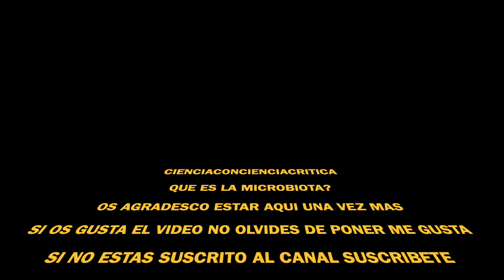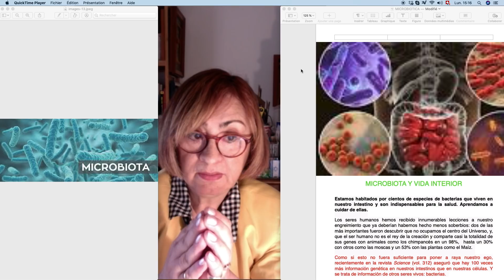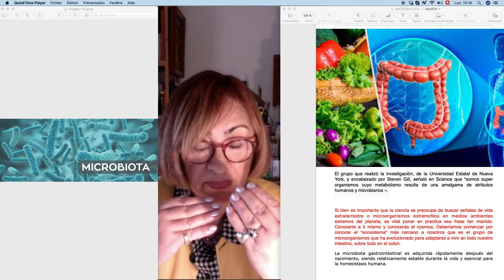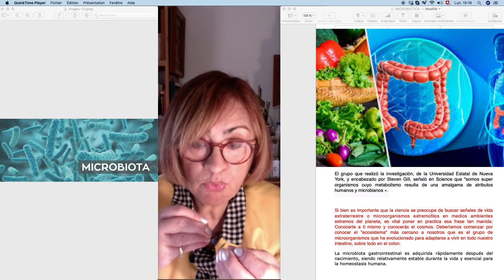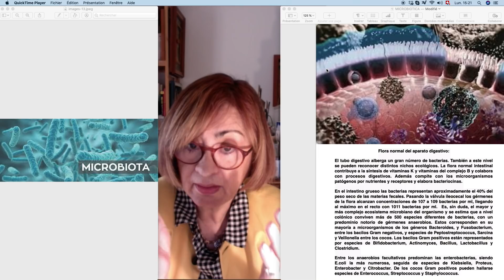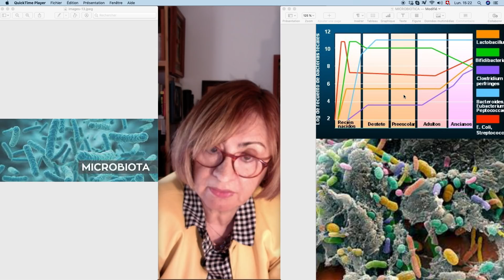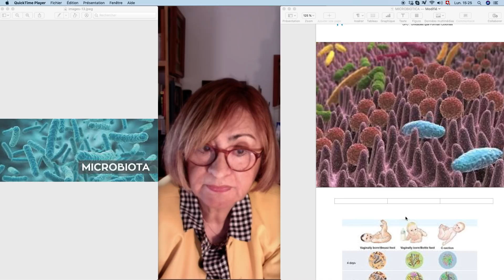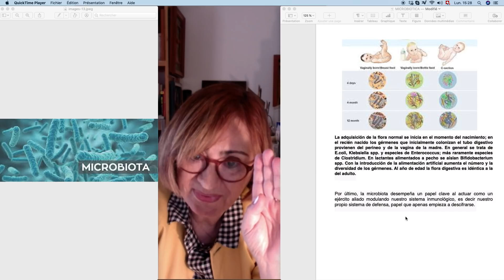MICROBIOMA HUMANO/ CIENCIACONCIENCIACRITICA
La adquisición de la flora normal o Microbioma humano, se inicia en el momento del nacimiento. En el recién nacido los gérmenes que inicialmente colonizan el tubo digestivo provienen del perineo y de la vagina de la madre. Al año de edad la flora digestiva es idéntica a la del adulto. La microbiota desempeña un papel clave al actuar como un ejército aliado modulando nuestro sistema inmunológico, es decir nuestro propio sistema de defensa, papel que apenas empieza a descifrarse.
BIBLIOGRAFIA
1.- Ana Estela Gamiño Arroyo; Minerva Paola Barrios Ceballos; Lydia Patricia Cárdenas de la Peña; Fernando Anaya Velázquez; Felipe Padilla Vaca (septiembre de 2005). «Flora Normal, Probióticos y Salud Humana» (PDF). Acta Universitaria. Universidad de Guanajuato (Guanajuato, México) 15 (33): 34-40. ISSN 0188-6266. Archivado desde el original el fecha desconocida. Consultado el 28 de diciembre de 2011.
2.- Kenneth Ryan et al "Sherris Medical microbiology - An Introduction to Infectious Diseases" 4th edition, Editorial McGraw-Hill Medical, 2003. ISBN 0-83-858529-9
3.-Patrick R. Murray; Ken S. Rosenthal; Michael A. Pfaller (abril de 2009). «Flora microbiana comensal y patógena en el ser humano». En Patrick R. Murray. Microbiología Médica 6 Ed (6a edición). España: Elsevier-Mosby. pp. 73-76. ISBN 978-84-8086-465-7.
4.-Coronel, Roberto I. Ramírez García / José Manuel Segovia. «El microbioma humano - Revista ¿Cómo ves? - Dirección General de Divulgación de la Ciencia de la UNAM». Consultado el 18 de noviembre de 2016.
5.- Sanz; M.C. Collado; J. Dalmau (febrero de 2006). «Contribución de la microbiota intestinal y del género «Bifidobacterium» a los mecanismos de defensadel huésped frente a patógenos gastrointestinales» (PDF). Acta Pedr Esp (España: Ediciones Mayo) 64 (2): 74-78. ISSN 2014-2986. Archivado desde el original el Desconocido. Consultado el 14 de enero de 2012.
6.-Vladimir Ruiz Álvarez; Yamila Puig Peña; Mireida Rodríguez Acosta (julio de 2010). «Microbiota intestinal, sistema inmune y obesidad» (PDF). Revista cubana de investigaciones biomédicas 29 (3): 364-397. ISSN 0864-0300. Archivado desde el original el 28 de noviembre de 2011. Consultado el 29-12-11.